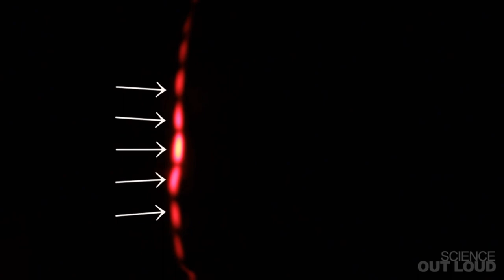Görünmezlik Pelerininin Fiziği (Fizik) (MIT+K12 / STEM)